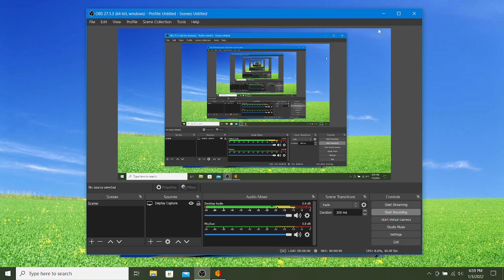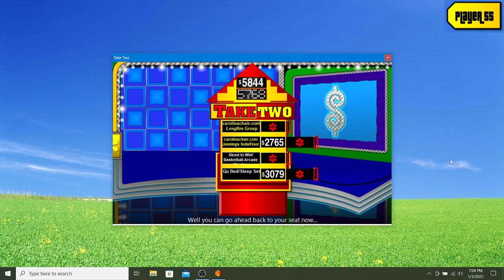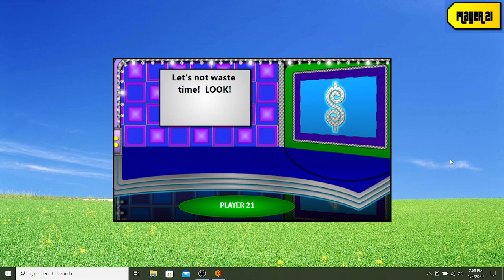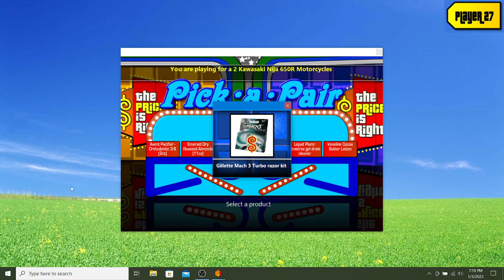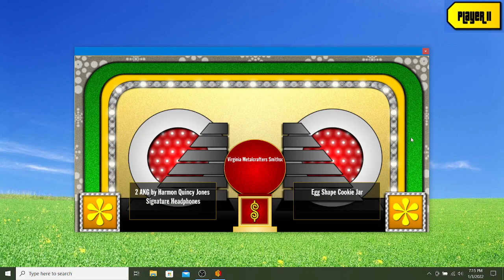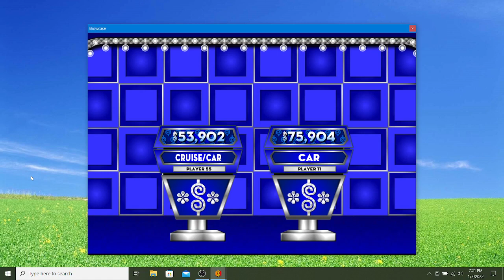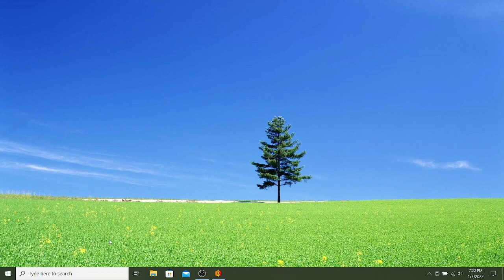BigJon's The Price Is Right $1,000,000 Spectacular: Games With Second Chances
For this TPIR MDS, all 6 of the same games played in the regular version of the game gives players a second chance to win their prizes if they fail to win them the first time.